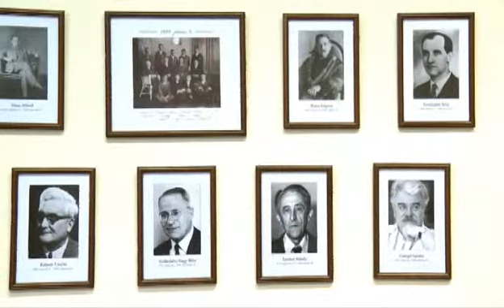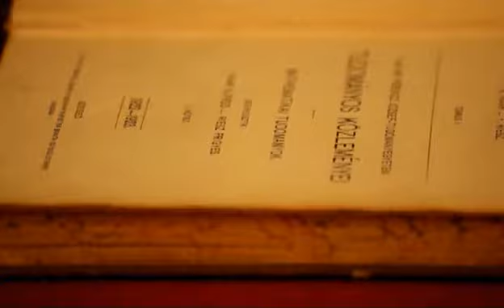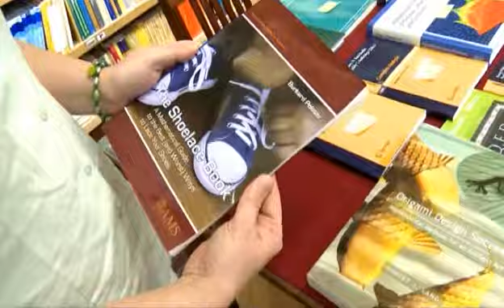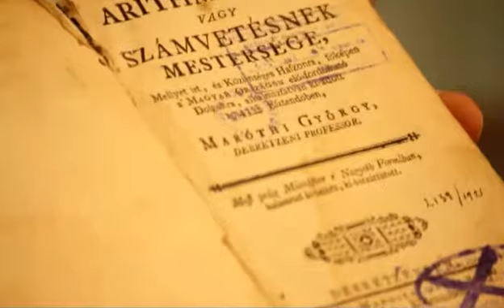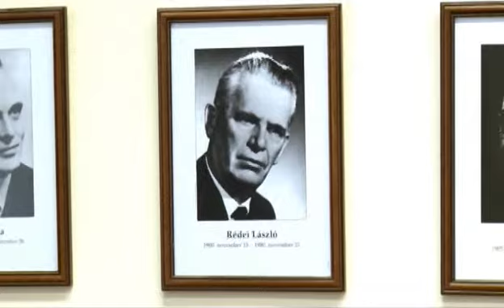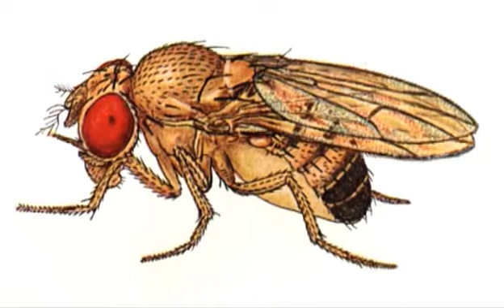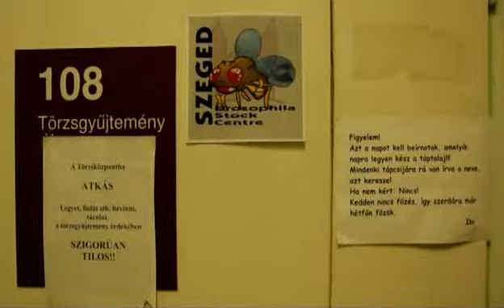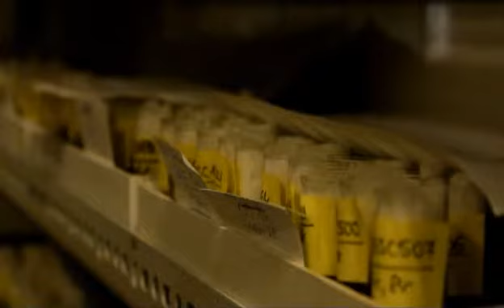SZTE Innovízió - 2010. november 30.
Témák:
Dr. Kérchy László, Varga Ferencné: A matematikai kutatómunka eszközei, a Bolyai Intézet könyvtára
Dr. Maróy Péter: Muslica genetika a törzsgyűjteménnyel
Dr. Osvay Károly: Út a TEWATI lézerrendszertől a Szuperlézerig